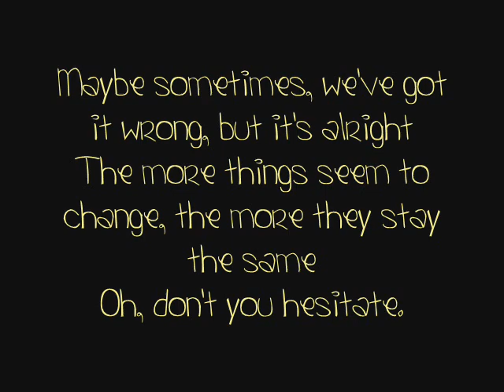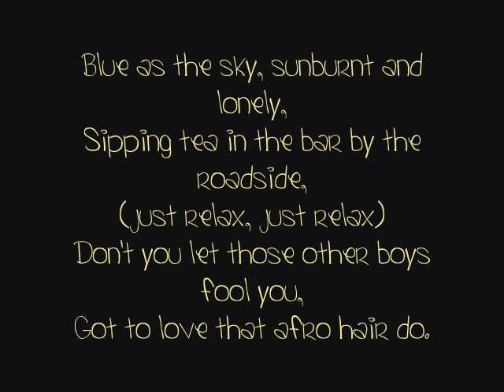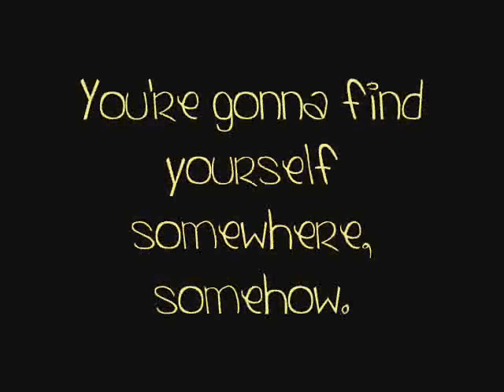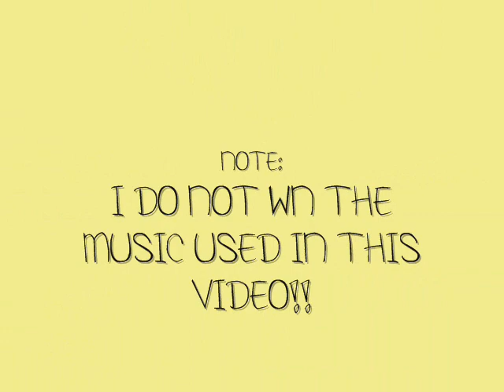The Chipettes - Put Your Records On + lyrics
Got bored.